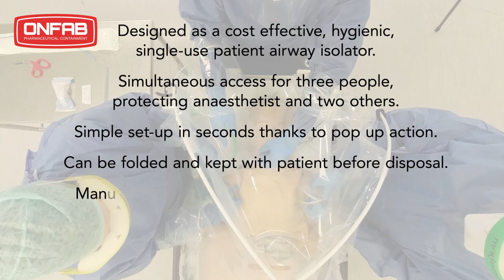ONFAB Patient Airway Isolation Dome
An introduction to ONFAB's patient airway isolation dome. Designed to protect healthcare professionals when performing AGPs such as intubation. Developed in response to the COVID-19 pandemic.